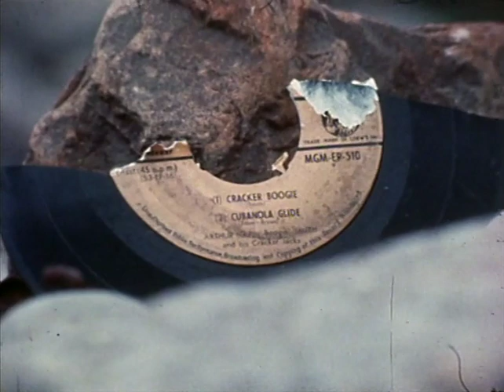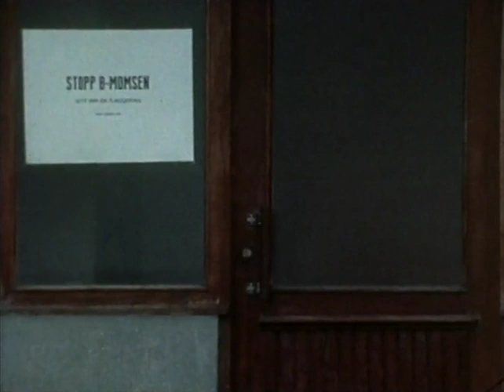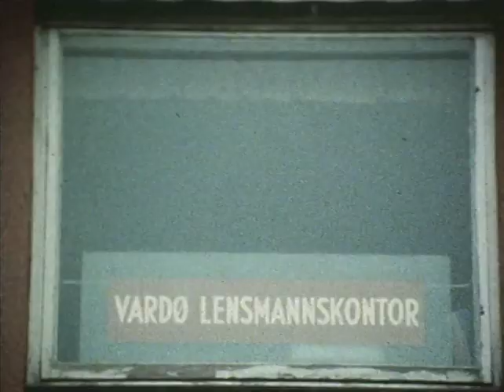Vardø - en film